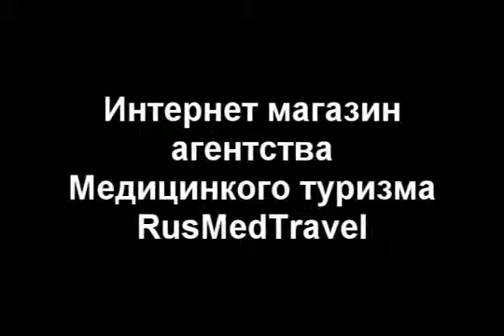Заболевания щитовидной железы Белкин З П